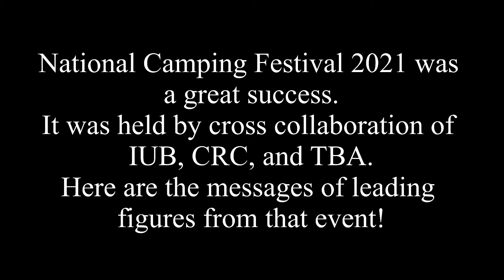National Camping Festival 2021 | Tourism in South Punjab | Part 3 | IUB x CRC x TBA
National Camping Festival was held in Bahawalpur at Islamia University Bahawalpur in November 2021. The event was a huge success. Tourists from across the country took part in it. Writers, anchors, and media houses were also present at the event.
This is the final video sharing the insights related to National Camping Festival 2021. Hope it will be of some help and knowledge to you!